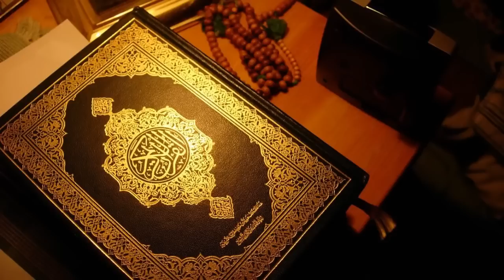সূরা আল আ'রাফ | বাংলা অনুবাদ সহ | কোরআন তেলাওয়াত | Surah Al-Araf | Al-Quran Bangla | Surah-07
এ সূরার ৪৬ ও ৪৭নং আয়াতে (পঞ্চম রুকূতে) আসহাবে আরাফ বা আরাফবাসীদের উল্লেখ করা হয়েছে। সেই জন্যে এর নামকরণ করা হয়েছে আল আরাফ। অন্য কথায় বলা যায়, এ সূরাকে সূরা আল আরাফ বলার তাৎপর্য হচ্ছে এই যে, যে সূরার মধ্যে আ’রাফের কথা বলা হয়েছে, এটা সেই সূরা।
নাযিলের সময়-কাল
এ সূরার আলোচ্য বিষয়ের প্রতি দৃষ্টিপাত করলে সুস্পষ্টভাবে অনুভূত হয়ে যে, এ সূরাটি সূরা আন আমের প্রায় সমসময়ে নাযিল হয়। অবশ্য এটা আগে না আন’আম আগে নাযিল হয় তা নিশ্চয়তার সাথে চিহ্নিত করা যাবে না। তবে এ সূরায় প্রদত্ত ভাষণের বাচনভংগী থেকে এটি যে ঐ সময়ের সাথে সম্পর্কিত তা পরিষ্কার বুঝা যায়। কাজেই এর ঐতিহাসিক পটভূমি অনুধাবন করার জন্যে সূরা আন’আমের শুরুতে যে ভূমিকা লেখা হয়েছে তার ওপর একবর নজর বুলিয়ে নেয়া যথেষ্ট হবে।